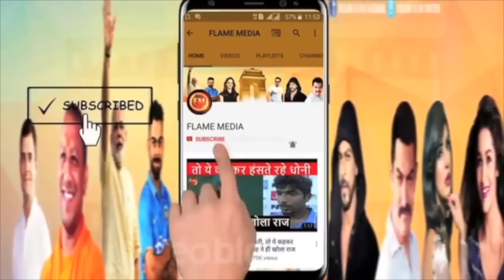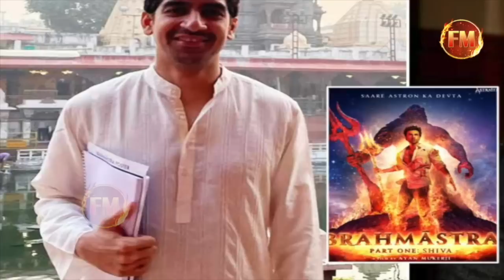Breaking:लॉरेंस लेगा सुशांत की मौत का बदला..करण जौहर को निपटाने की प्लानिंग.. खुलासे से दहला बॉलीवुड